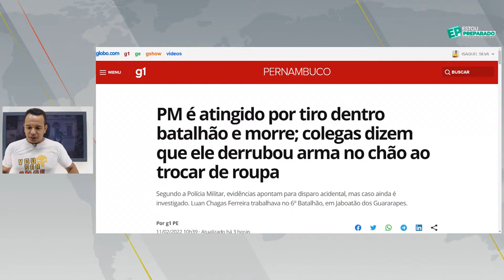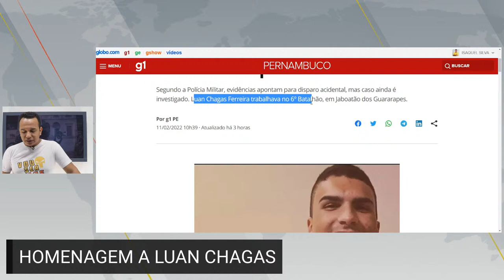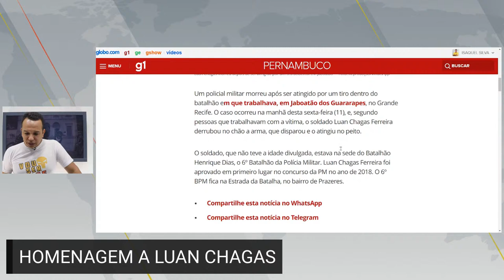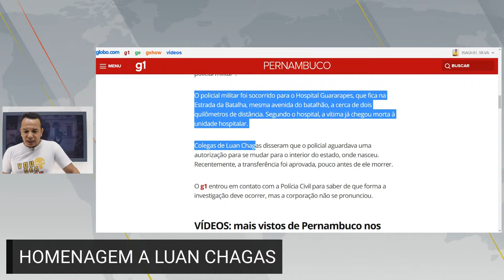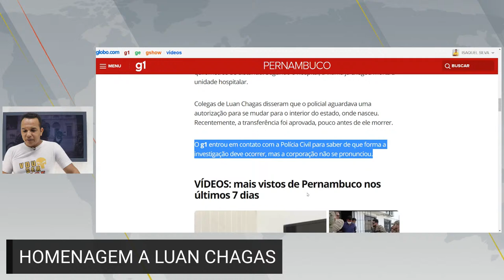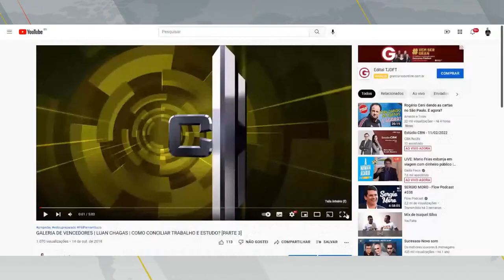😭 TRISTEZA & DOR! LUAN CHAGAS É ATINGIDO ACIDENTALMENTE 🖤